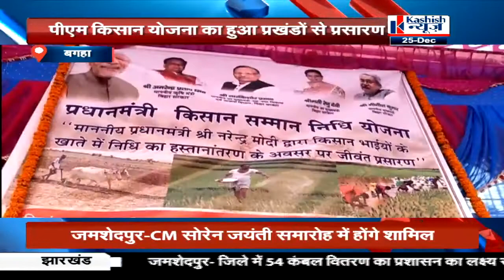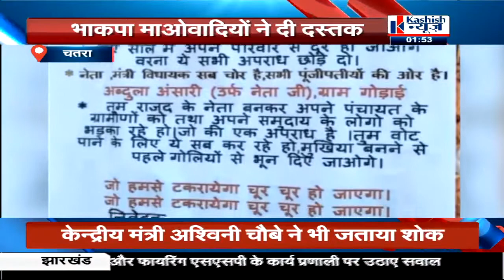1:30 PM हमर झारखंड